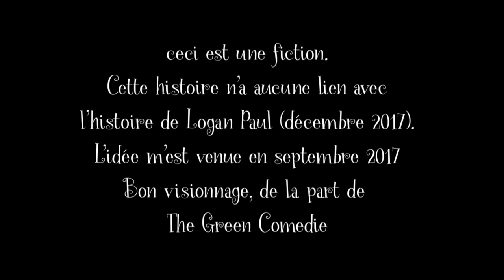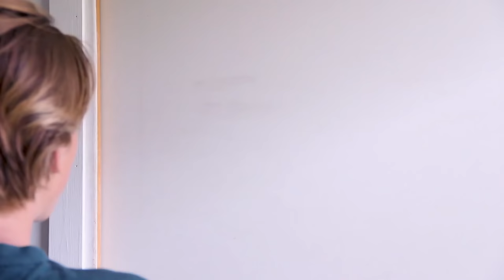La Rencontre - Sketch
Jules et Dylan sont des vloggeurs. Ils font un rencontre étrange qui changera leur chaine...

Sketch/Court-métrage écrit, réalisé, joué et monté par Jules Cambon.
Avec Dylan Wieser
Léo Metge

Caméra : Canon EOS 650D + 18-135mm + 50mm f/1.8
Micro : RODE
Montage : Adobe Premiere Pro
Element. - Kendrick Lamar (fin)

Merci aux 124 000 abos